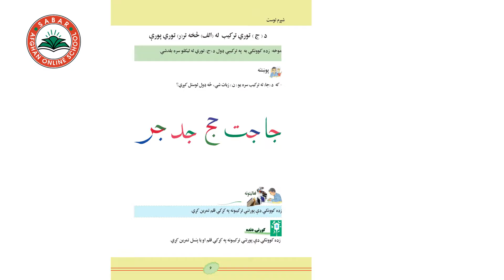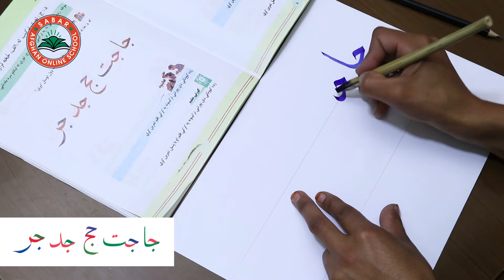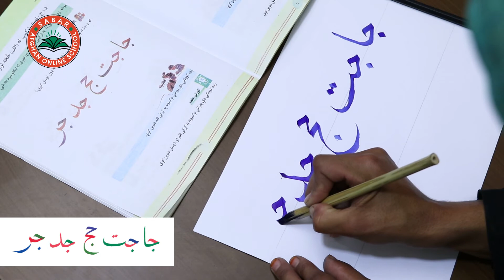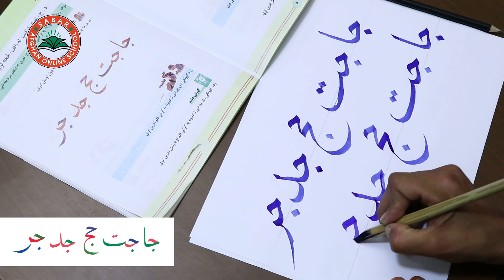Class 2 - Hand writing |Write Alphabet | How to Write alphabet correctly step by step 2022 part 6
Write Alphabet | How to Write alphabet correctly step by step 2022 part 6

GRADE 2 - LESSON 6 _  HAND WRIGHTING  /   د حسن خط مضمون لوست ۶ ـ  دویم ټولګی

د صبار_افغان_آنلاین_ښونځی